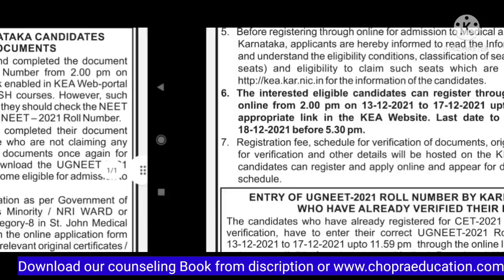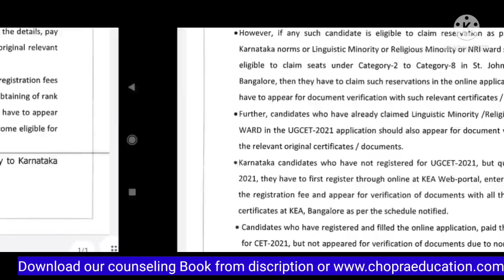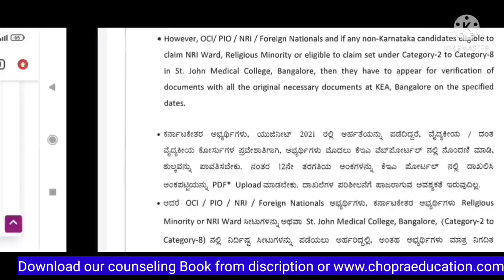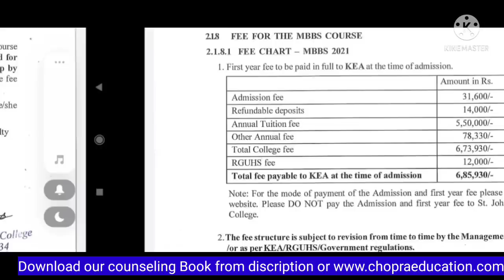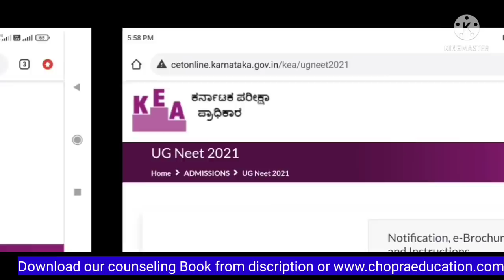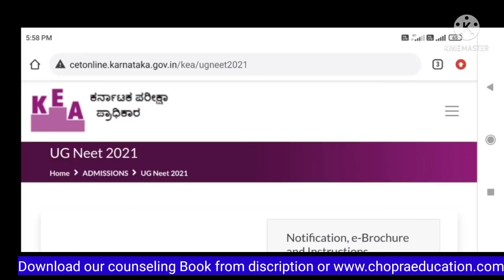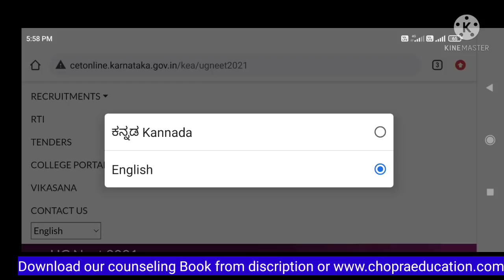State Quota Counseling 2021 !! Karnataka state registration schedule, fees and cutoff & How to apply